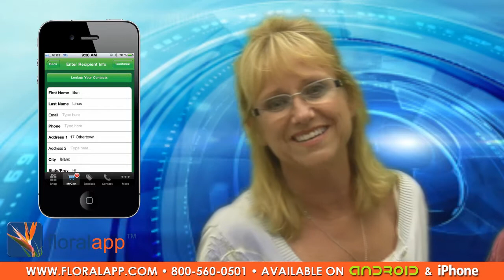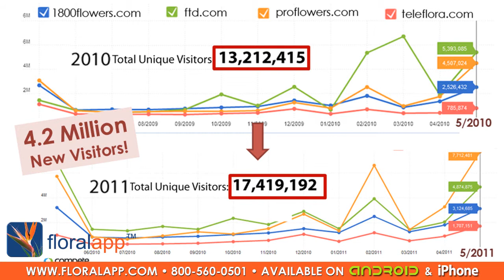floralapp™ The time is NOW!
You might be thinking, "But I already have a mobile version of my website."
So do most companies. The experience to your customer is no different than anyone else's.

With an APP, people can just click on a contact record stored in their phone, and the fields are filled in automatically. They can checkout using PayPal, set up reminders using the data IN THE PHONE CONTACTS, get notifications from you on IN STORE SPECIALS using codes that you can depict when they visit your shop (to drive you more walk in business), or special one-time coupon codes for a special purchase.

Best of all, YOUR FLORALAPP™ icon is on your customer's phone. You are always a click away from getting an order!

The holidays are just around the corner, approximately 40% of the traffic you receive this year will happen during these next 2 months. Just having your app link on your homepage is all you need to do.

floralapp™ gives you the power to promote. Coupons, offers, in store specials, will call features, and so much more being developed right now!